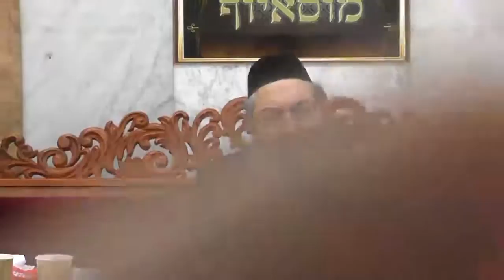הרב שמעון רז עניני החנוכה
שידור חי מוסאיוף